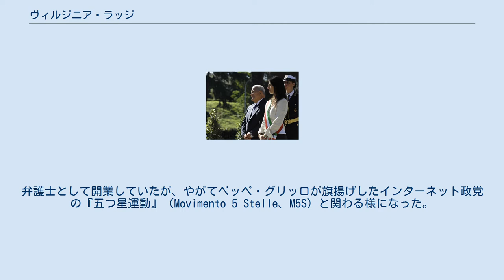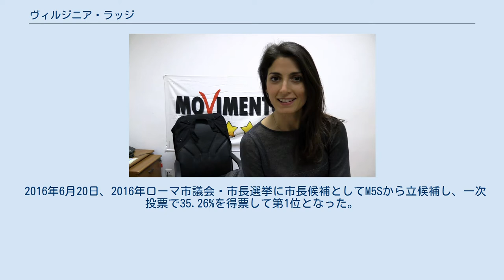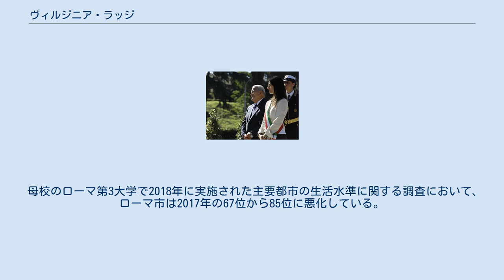ヴィルジニア・ラッジ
ヴィルジニア・エレーナ・ラッジ（イタリア語: Virginia Elena Raggi、1978年7月18日 - ）は、イタリアの政治家。
第34代ローマ市長を務める。
 M5Sの旗とラッジ（2016年） 1978年7月18日に首都ローマの第9地区に誕生する。
ローマ第3大学で法学を学び、司法と民法を専攻して卒業した。
弁護士として開業していたが、やがてベッペ・グリッロが旗揚げしたインターネット政党の『五つ星運動』（Movimento 5 Stelle、M5S）と関わる様になった。
2009年にM5Sの政治家だった男性と結婚し、2011年からは自らもローマ第13地区の支部に所属した。
 2013年ローマ市議会・市長選挙でM5Sから出馬して市会議員に当選、政治家に転じた。
 2016年6月20日、2016年ローマ市議会・市長選挙に市長候補としてM5Sから立候補し、一次投票で35.26%を得票して第1位となった。
決選投票では与党のイタリア民主党が擁立した第2位候補のロベルト・ジャケッティと争い、67.15%を得票して圧勝した。
ローマ市で初の女性市長として、蔓延する汚職の一掃などを公約している。
 式典に出席するラッジ（2018年） 2016年、市長就任直後にローマ市が2024年オリンピックの開催都市に立候補していたのを取り下げ、フランスのパリ市に開催権を譲った。
その際にラッジは「130億ユーロの借金をしてまで砂漠に聖堂を作るべきではありません」と発言して、財政出動に消極的である事を示した。
1960年のローマオリンピック以来となる首都への大規模な公共投資は行われず、既に決まっていた約56億ユーロの大型投資（イタリア政府が32億2000万ユーロ、IOCが15億ユーロ、投資家が9億1000万ユーロ）も白紙となった。
ローマ第2大学の試算ではオリンピック開催で約62億ユーロの増収が見込まれ、更に4万名の雇用機会が望めていたとされる。
 2017年2月、ラッジの人事に対して2件の不正が取り沙汰され、警察の捜査対象となった。
報道によれば市長の職権を乱用して自身の親族が高給を得られる様に働きかけた疑惑が持たれている。
同年末にラッジはM5Sの政治腐敗を防ぐ為の内部規則に従い、2021年の任期終了後に市長へ再立候補しない事を約束した。
他のM5Sの政治家と同じく清新さを期待されていたラッジの市政は早くも市民から失望されつつあり、世論調査での市民支持率は44%に低下している。
 2018年、ラッジ市政下で行政サービスが悪化したとの報告が相次いでおり、公共交通機関と廃棄物処理において顕著である。
前者については2017年1月以降、整備予算の不足から30台以上の市営バスが火災事故を起こしている。
あまりにも急激に頻発する様になった事から、ラッジの市長当選以降は「誰も市営バスの火災でテロを疑わない」と冗談の対象にされている。
市営バスのサービスを補う為に市営の路線へ民間企業の参入を求める署名が展開されている。
廃棄物処理については回収作業が3週間に1回程度に減少し、ナポリと同様に市街地にゴミが積み上がる状態になっている。
街中には害虫・ネズミ・カラス・カモメが溢れ帰り、山から下りてきたイノシシまでエサを目当てに出没しているという。
 母校のローマ第3大学で2018年に実施された主要都市の生活水準に関する調査において、ローマ市は2017年の67位から85位に悪化している。